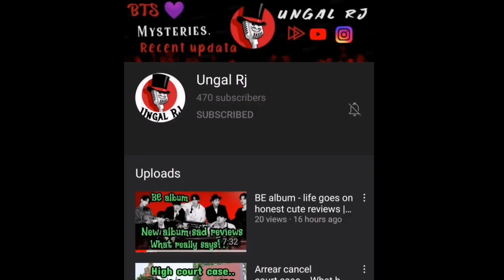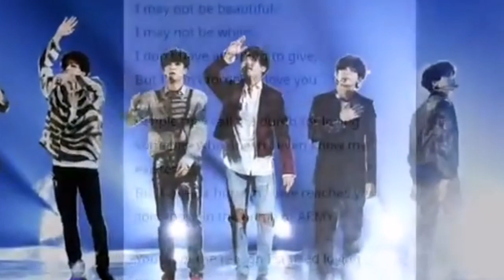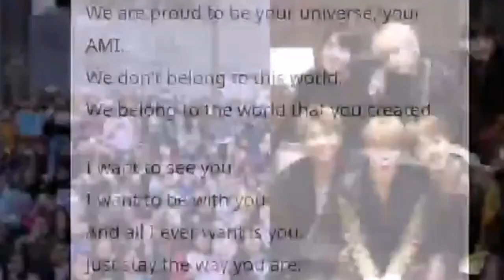Pricious gift by indian girl to bts| Shocking gift for bts | indian army is celebrating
The pricious gift by indian girl to bts members and they got shocking impression and that was celebrated by the indian army all are described in this video